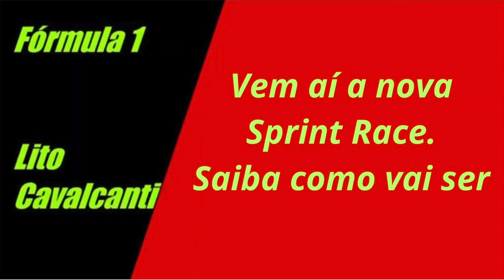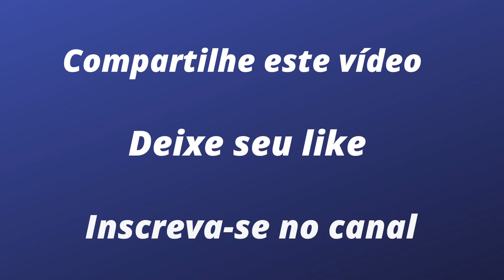Vem aí um novo formato para as Sprint Races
As corridas mais curtas dos sábados passaram por modificações para se tornarem mais atraentes. A partir deste ano, elas serão independentes dos Grandes Prêmios e vão ter seu próprio qualify. Saiba os detalhes.